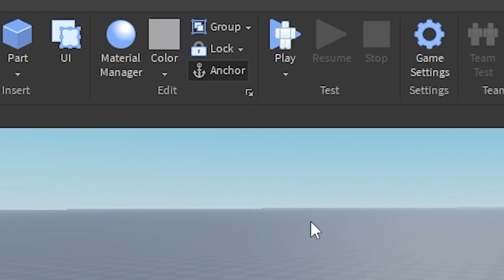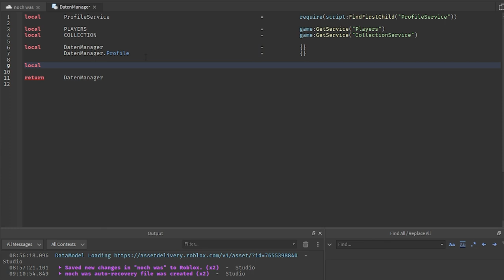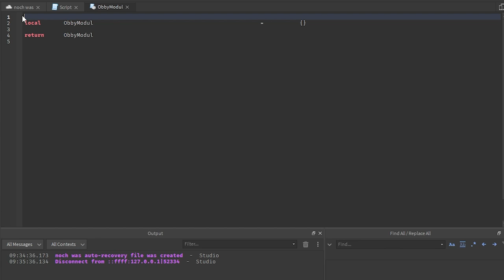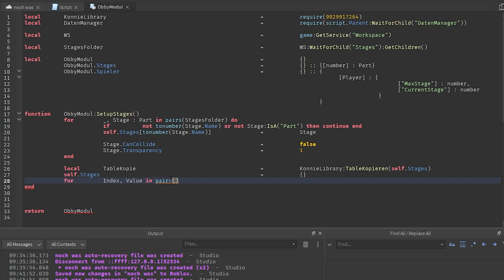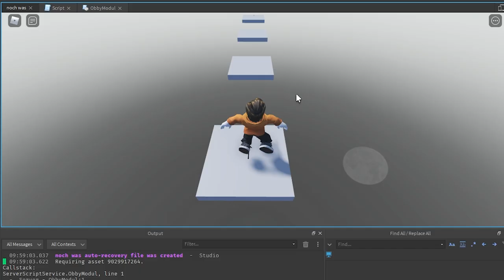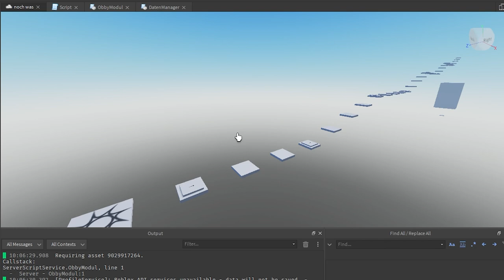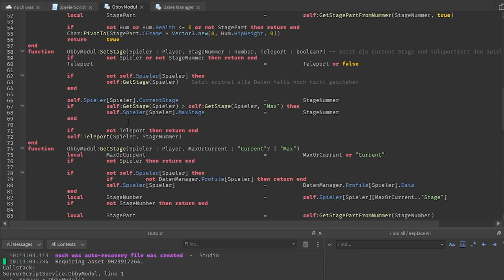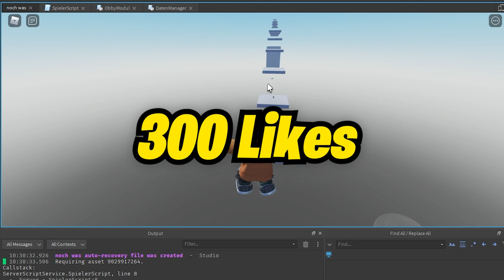Wie erstellt man Roblox Spiele? | Roblox Studio Obby Tutorial Deutsch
Dein Erstes Eigenes Roblox Spiel erstellen! Heute zeige ich euch genau das!

Und zwar am Beispiel einer Roblox Obby. Wenn ihr diesem Video folgt, habt ihr am Ende euer erstes eigenes Roblox Spiel erstellt und noch dazu sehr viele nützliche Infos und Techniken gelernt, um weitere Roblox Spiele selber zu machen.

Vor diesem Tutorial empfehle ich euch, zunächst dieses Video zu schauen:
Dort zeige ich die Basics im Umgang mit Roblox Studio.

Und falls ihr Probleme mit Coding habt, schaut euch vorher noch diese Serie an:

Für alle Kanalmitglieder (Stufe 2 oder höher) könnt ihr euch den Code auch auf meinem Discordserver anschauen und herunterladen:

00:00 – Was werden wir machen?
01:40 – Eigene Obby Bauen in Roblox Studio
04:54 – Anfangen Roblox Obby zu Coden
06:55 – DatenManager für eigene Roblox Obby Coden
17:05 – Das Obby Modul Coden
25:50 – Erster Test
28:29 – Weiter das Obby Modul Coden
37:07 – Gönnt euch eine Pause
37:43 – Teleport Funktion für die Obby Coden
42:01 – Spieler Script für Obby Coden
50:44 – Letzter Test

–               ↓ LINKS ↓                   –

–                ↓ TAGS ↓                   –